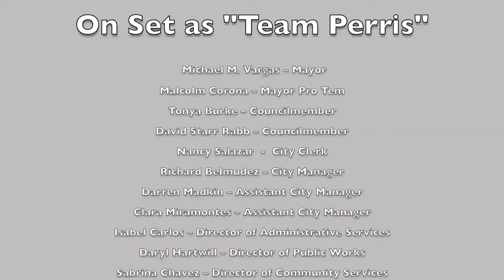Motlagh Fitness Court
Join Team Perris for the Grand Opening of the Motlagh Fitness Court on October 26 from 4:00 pm to 6:00 pm come ready to work out!